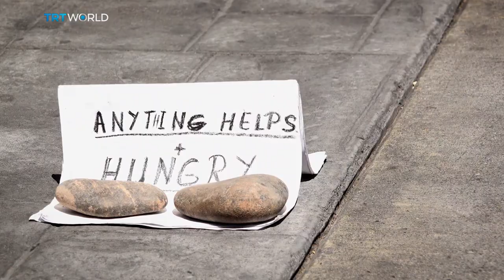HOMELESSNESS: Has COVID-19 changed anything?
Maybe, just maybe, the global pandemic has provided a silver lining for one of society’s most vulnerable groups - the homeless. In many countries, emergency shelters have been set up and extra housing provided. The number of people living on the streets has fallen. But how to keep the momentum going?

Guests:

Amy Varle
Former Homeless Person

David Ireland
Chief Executive of World Habitat

Lydia Stazen
Executive Director of Institute of Global Homelessness

Nan Roman
President of the National Alliance to End Homelessness

Roundtable is a discussion programme with an edge. Broadcast out of London and presented by David Foster, it’s about bringing people to the table, listening to every opinion, and analysing every point of view. From fierce debate to reflective thinking, Roundtable discussions offer a different perspective on the issues that matter to you. Watch it every weekend at 15:30 GMT on TRT World.